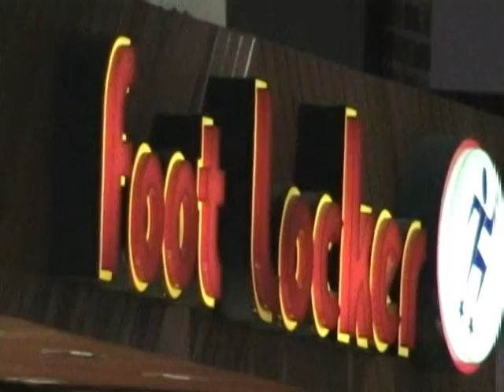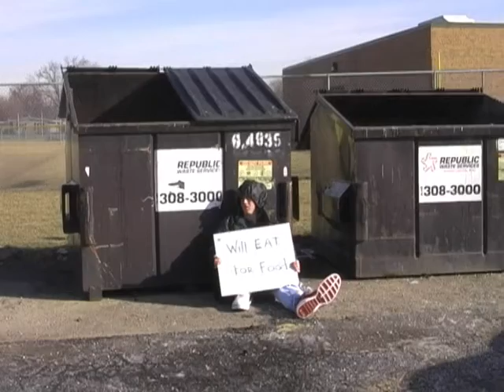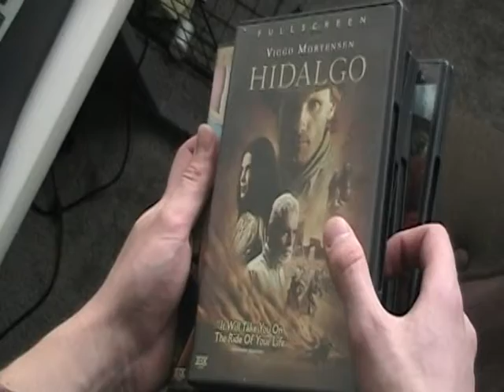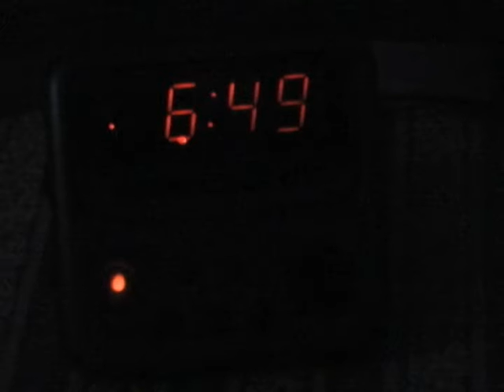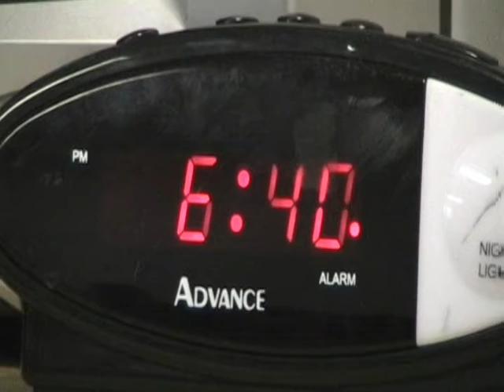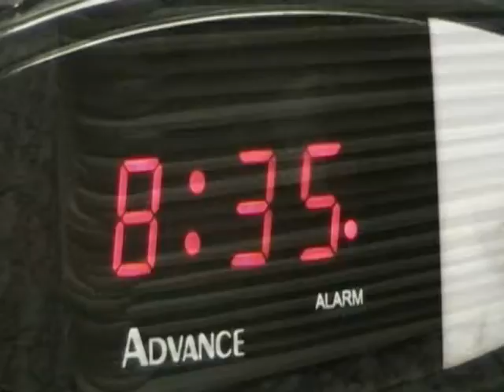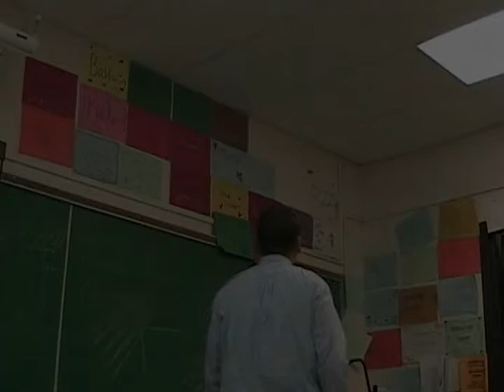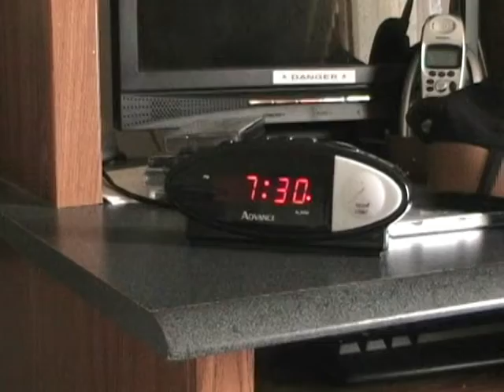Top 5 Reasons To Skip School PART 1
how to skip school for a week
(Reason number 5) Top 5 Reasons why Students Skip School.